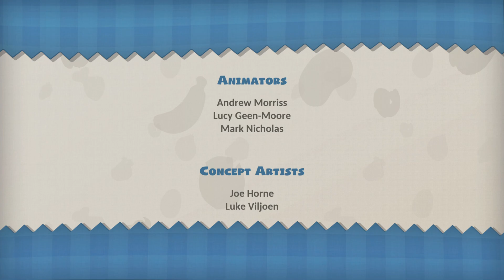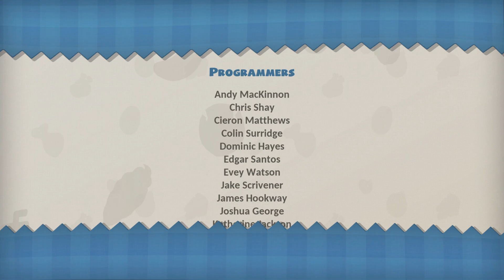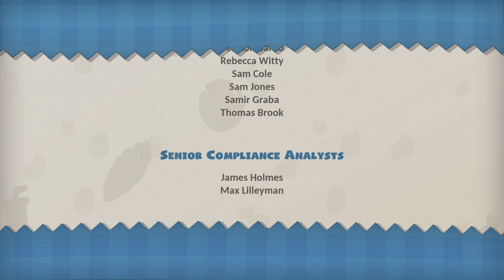THE FINAL STAGE!!! Overcooked 2- part 15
This is the final stage and it came down to final wire !